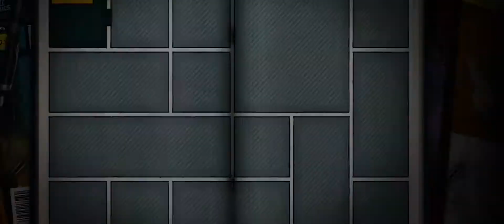Fury Unleashed Episode 5 - Improving Fury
Now that we have free reign to just do runs of Fury Unleashed that's exactly what I am going to do, starting with leveling up Fury him/her/itself and collecting gear that I hadn't grabbed on my way to the final level.  I'll be doing all of this by starting at the Curse of the Ancient Gods and moving on through the levels from there.  Here's hoping that we do well!